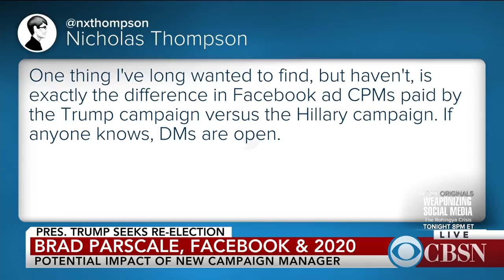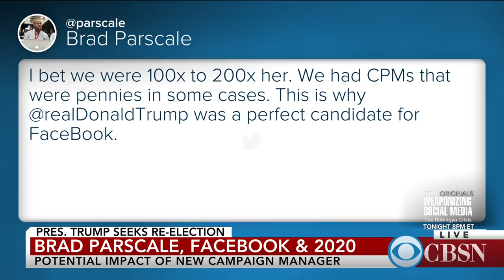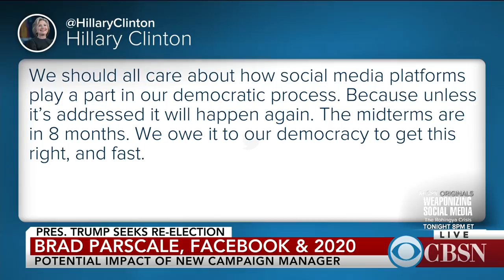Brad Parscale, social media strategist, to head Trump 2020 campaign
Former Trump campaign digital strategist Brad Parscale will be the campaign manager as the president seeks re-election in 2020. WIRED editor-in-chief Nicholas Thompson joins CBSN to discuss the importance of social media in the next campaign.